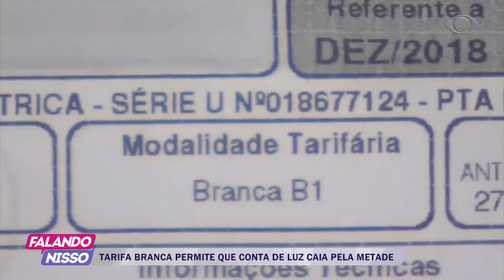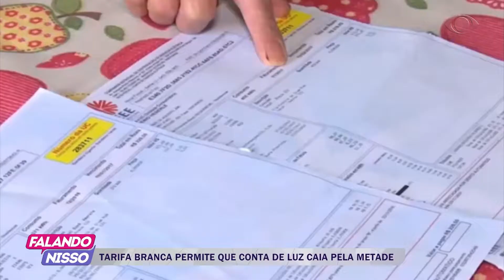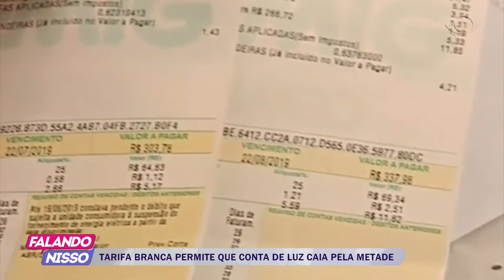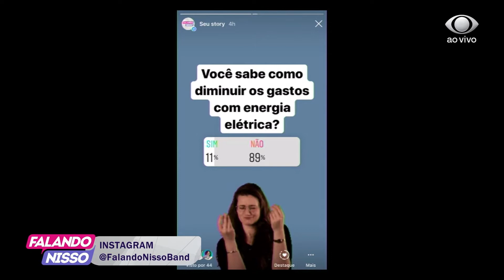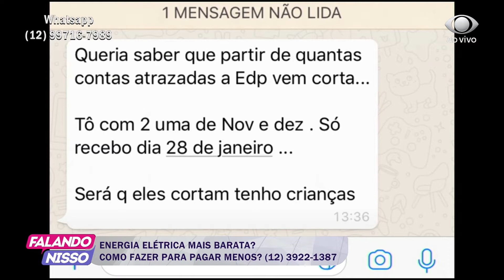FALANDO NISSO 07 01 2020 PARTE 01